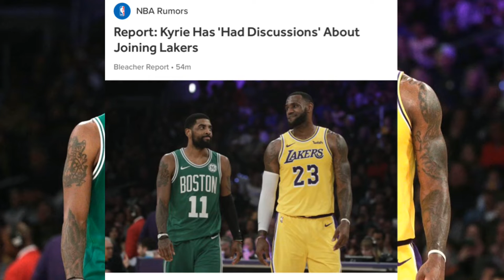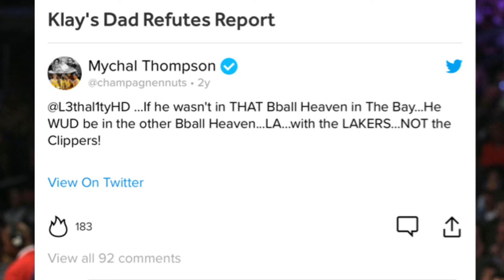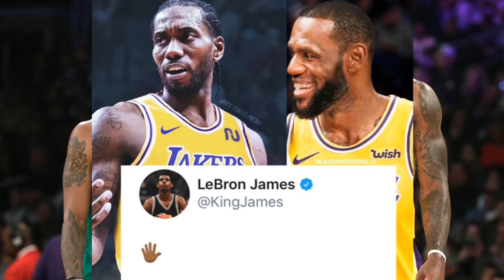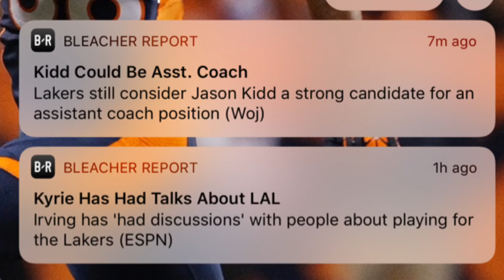Kyrie Irving 'Has Had Discussions' About Joining Lakers and reuniting with LeBron James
After finding out it's not so easy to win a championship on his own, Kyrie Irving may look to partner up with LeBron James once again.

On the Hoop Collective podcast (h/t HoopsHype's Bryan Kalbrosky), ESPN's Brian Windhorst stated the "possibility" of Irving and James playing for the Los Angeles Lakers has been talked about.

"And I say that just because I think it's on Kyrie's radar, it's on Kyrie's board," Windhorst said. "He has had discussions with people about playing for the Lakers.”

If Irving opts out of his deal with the Celtics, the Lakers have come up as a potential landing spot. ESPN's Stephen A. Smith said on his radio show last month that Irving will take an interview with Los Angeles' front office this offseason.

The Lakers are looking for another star player to pair with James after a disappointing 37-45 record last season. Irving has a built-in rapport with the four-time NBA MVP that wouldn't require any adjustment period for either player if they decide to get the band back together.

So Z Nation, Do you want to see Kyrie Irving in a Lakers Uniform and reunite with LeBron James???

PEACE ☮️

💜GO LAKERS 💛